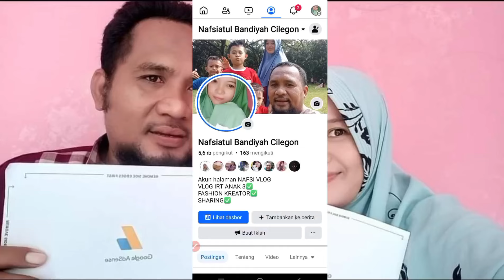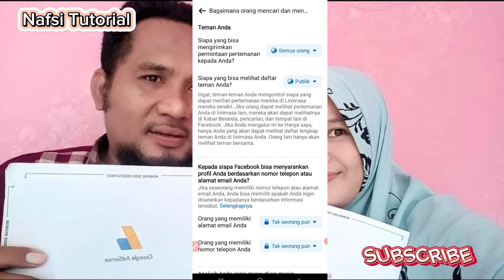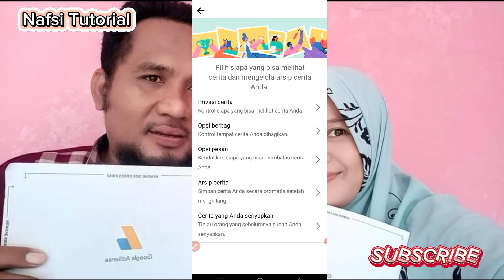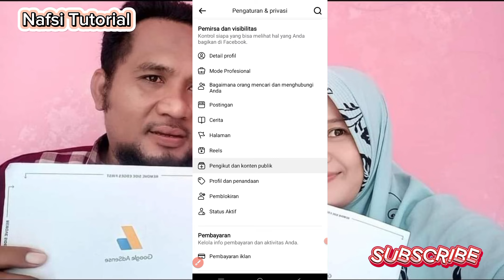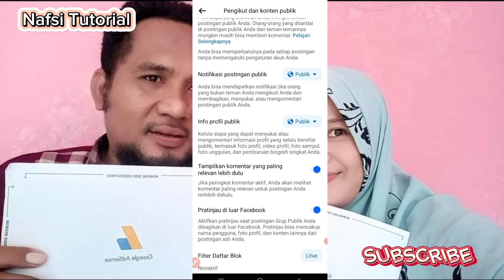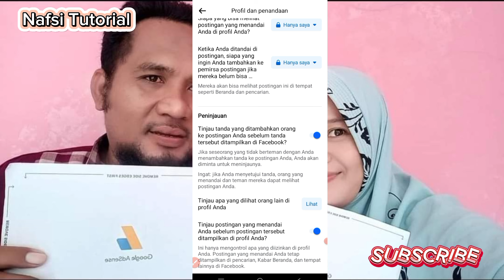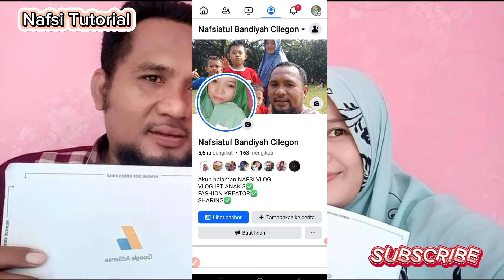CARA PENGATURAN PUBLIK DI FACEBOOK PROFESIONAL || KONTEN BISA DILIHAT SEMUA ORANG FYP || TUTORIAL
Assalamualaikum warahmatullahi wabbarakatuh, Alhamdulillah Jumpa lagi di channel YouTube aku nafsi tutorial di video kali ini aku mau sharing dunia perfebookan lagi